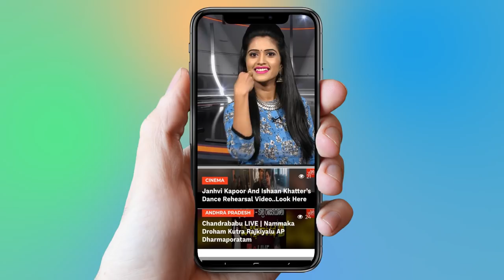Breaking News: Farmer Builds A Plane | China | Beijing | Agriculture | YOYO TV Channel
The homemade Airbus will become a diner, but whether it serves hamburgers and fries or regular Chinese food is yet to be decidedBeijing — When a Chinese garlic farmer’s dream of flying an airplane didn’t pan out, he decided to build one instead.The full-scale replica of the Airbus A320 built by farmer Zhu Yue is now nearly finished, permanently taxied on a short piece of tarmac surrounded by wheat fields in northeast China.Zhu didn’t finish middle school, and started out farming onions and garlic before moving on to welding work in a factory in the small city of Kaiyuan. Last year, he realised he may never be able to fly a plane.“I hit midlife and realised I couldn’t buy one, but I could build one,” he said.He has invested his savings of more than 2.6-million yuan ($374,000) into the project that began with a toy model of an Airbus 320 shrunken to one-eightieth its original size.With that he measured dimensions, studied online photos, and after a heap of mistakes, crafted the fuselage, wings, cockpit, engines and tail. He used 60 tonnes of steel. Five fellow aircraft enthusiasts-clabourers have helped speed the project along.“On the one hand they’re earning money, on the other they’re fulfilling dreams, accomplishing things,” Zhu said.The homemade Airbus will not be flying any time soon. Zhu has decided to turn it into a diner. The plane’s latest additions are a self-made cockpit outfitted with replica flight instruments and a stair car for getting aboard.“We will put down a red carpet so every person who comes to eat will feel like a head of state,” Zhu said.On board the A320’s customary 156 seats have been turned into 36 first class chairs for customers, Zhu said. He is not yet sure if he will serve hamburgers and French fries or regular Chinese food that the locals may prefer.Parked not far from the interstate, Zhu is hopeful the plane will soon fill up with hungry passengers.

 1.   జగన్ పై దాడి ని ముందే చెప్పిన శివాజీ ...

2 .  Anchor Shyamala And Narasimha Exclusive Interview

3.  Is Telangana Congress MLA Candidates List For Telangana Assembly Elections 2018 Confirmed?

4. Rahul Gandhi Speech at Kamareddy @Telangana Congress Public Meeting

5. 2050 లో ఊహించని విధంగా మనిషి జీవితం

6.  Mangli Songs | Mangli Excellent Performance at ATC 2018

7. Folk Singer Sai Chand Songs on Revanth Reddy at TRS Meeting - Kodangal

9. Madhu Priya Song Performance & Anchor Udaya Bhanu Dance at World Telangana Convention

10. Interesting Facts About Teenmar Mangli